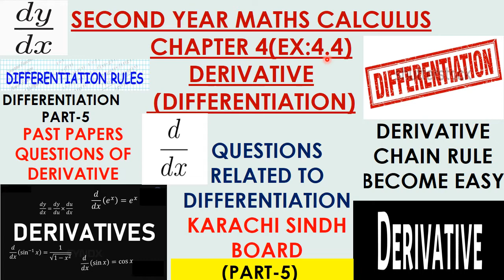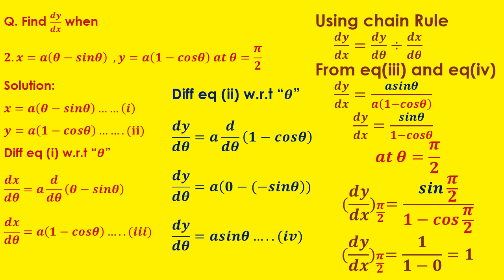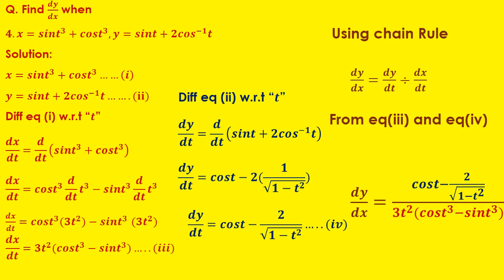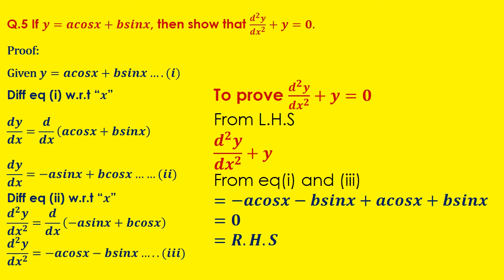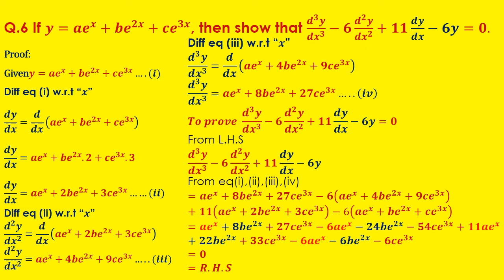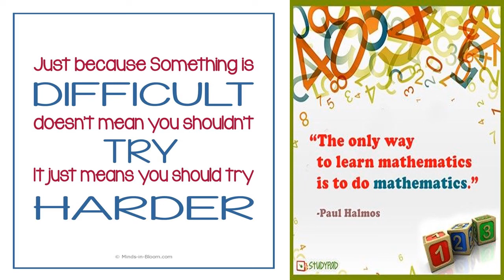XII/12/SECOND YEAR MATHS# DERIVATIVE PART5# KARACHI#SINDH#CHAPTER 4#CALCULUS#CHAIN RULE#EX 4.4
SECOND YEAR MATHS CALCULUS
CHAPTER 4(EX:4.4)
DERIVATIVE
 (DIFFERENTIATION)
DIFFERENTIATION
PART-5
PAST PAPERS QUESTIONS OF DERIVATIVE
DERIVATIVE
CHAIN RULE BECOME EASY
QUESTIONS RELATED TO DIFFERENTIATION KARACHI SINDH BOARD
XII/12/SECOND YEAR MATHS CHAPTER 4#EX 4.4